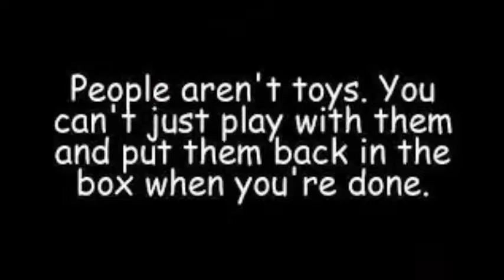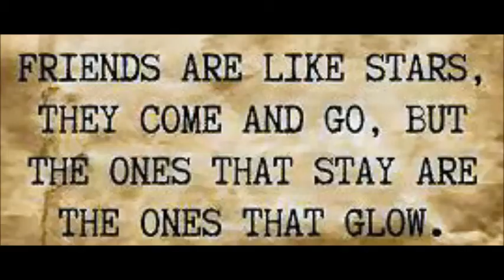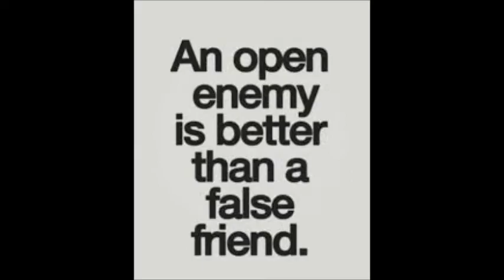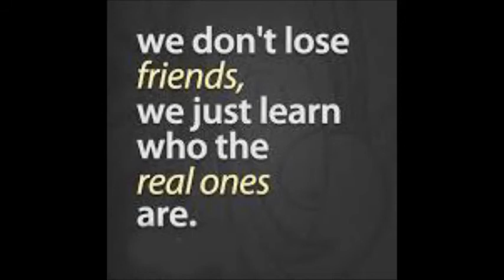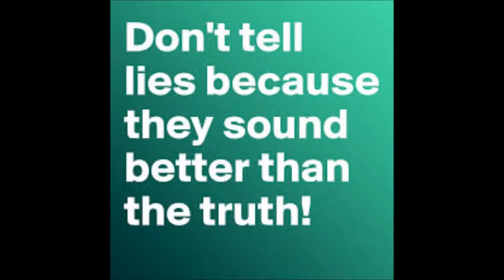Ferguson Taylor "No More Lies"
An Oldie from RF & ST